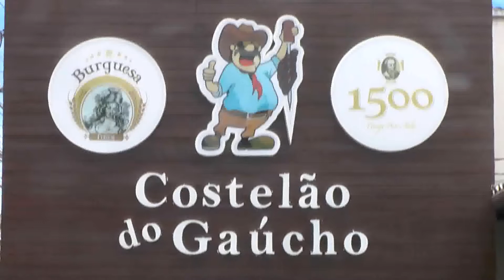Gastronomia Costelão do Gaúcho na Barão WMV V9